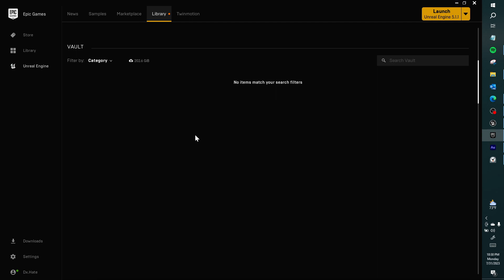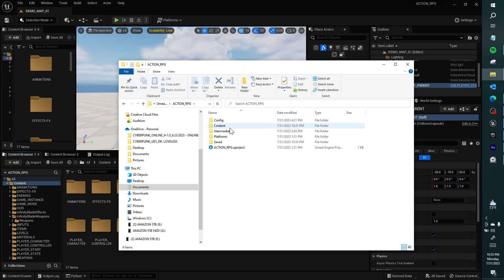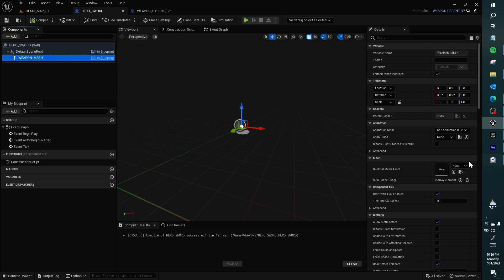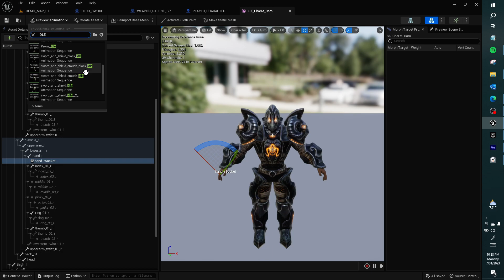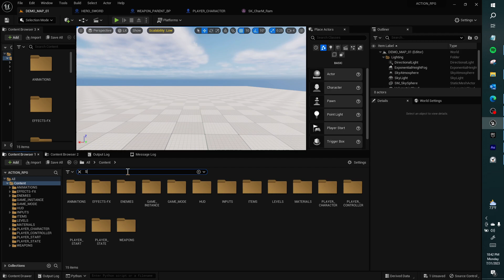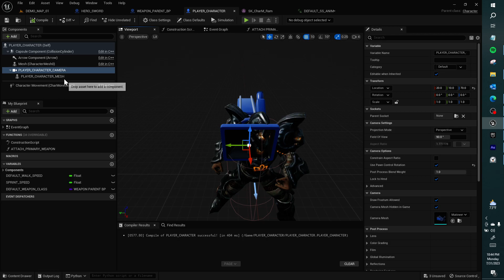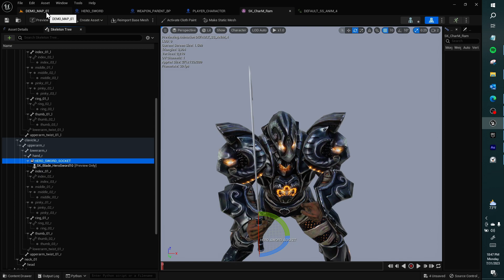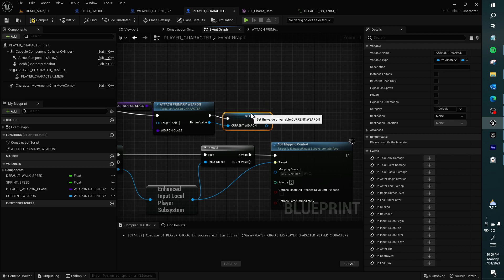ACTION RPG EPISODE 06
In this fruitful tutorial, Antimedia-Games: STL works in an Unreal Engine 5.1 project using free Infinity Blade Assets that you can find on the Epic Unreal Engine Marketplace

Here is a link to the marketplace. You can search for the assets there.

This tutorial is for beginners, intermediates, and advanced users of Unreal Engine.